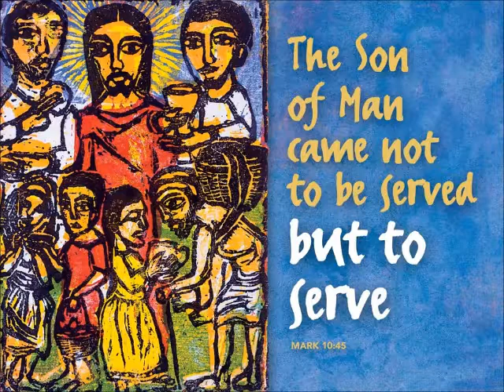But to Serve Oct 21, 2018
The Sermon of Pastor Janeen Smith for the Twenty-second Sunday After Pentecost, October 21, 2018.  Given at Bethany Lutheran Church, Spanaway, Washington.